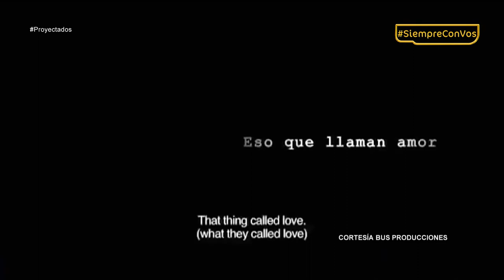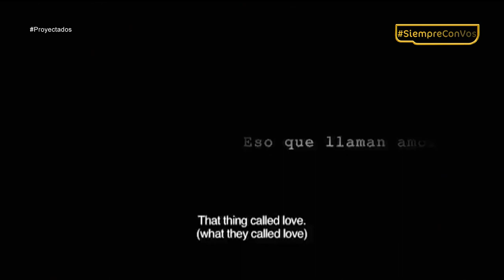Eso que llaman amor - Carlos César Arbeláez [Proyectados] Telemedellín